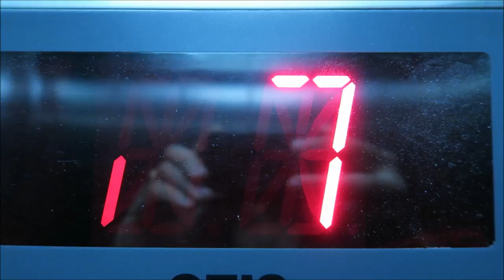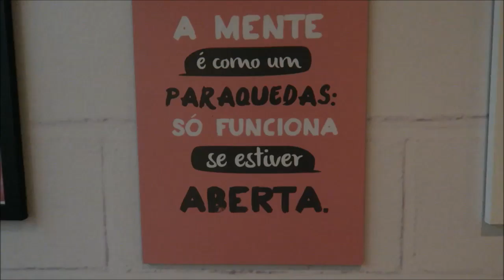O DIA QUE EU FUI NA GLOBO! PADRE FABIO DE MELO E FAMOSOS EM SP: JEFFERSON SOARES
Vlog da minha ida ao programa é de casa, padre Fabio de Melo fala sobre cristianismo e famosos no hotel em São Paulo.